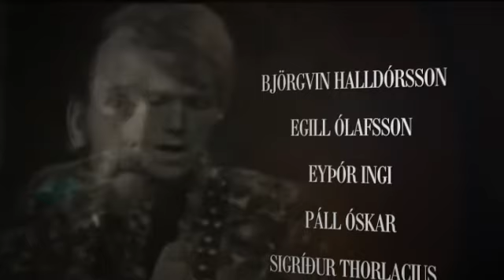Afmælistónleikar Gunnars Þórðarsonar 29 mars 2015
Tónleikar í Eldborg í Hörpunni ásamt stórhljómsveit og úrval söngvara